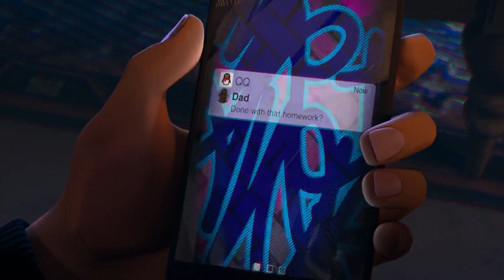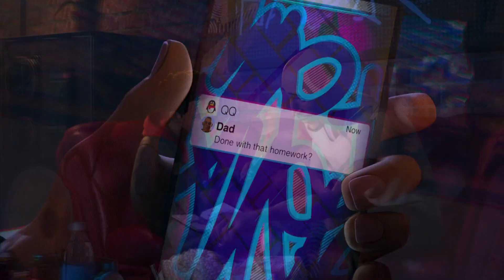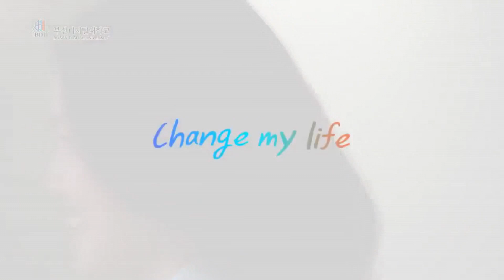Spider-Man 018. 영어 귀뚫기 하러 가야겠어요. I should probably go.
Spider-Man 018.

Tomorrow, find that girl.
내일 걔 만나면

You walk up to her and be like:
가서 이렇게 해

"Hey."
'안녕'

You serious, Uncle Aaron?
장난하는 거죠?

I'm tellin' you, man, it's science.
이건 과학이라니까

So walk up to her and be like: "Hey."
그러니까 걸어가서
'안녕'

No, no, no, no. Like: "Hey."
아니, 이렇게

"Hey."
'안녕’

No. "Hey."
아니, 안녕

"Hey."
'안녕'

You sure you my nephew, man?
너 내 조카 맞냐?

Is that her?
그 애야?

Dad : Done with that homework?
아빠: 숙제했니?

I should probably go.
가야겠어요